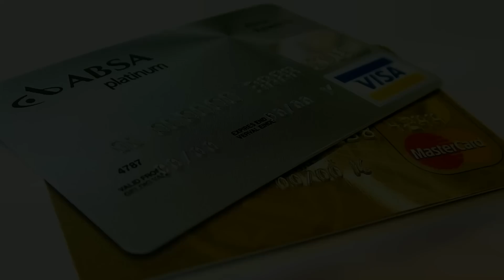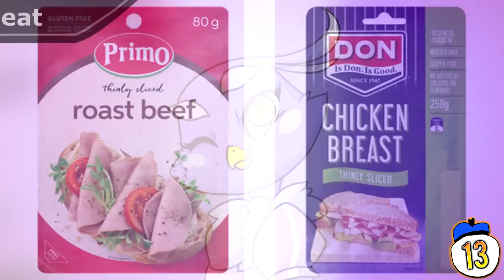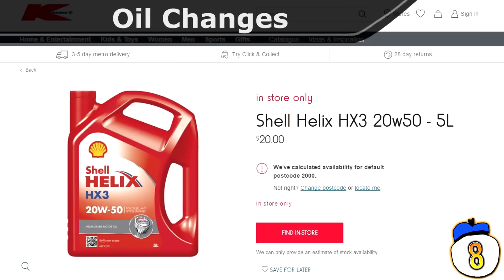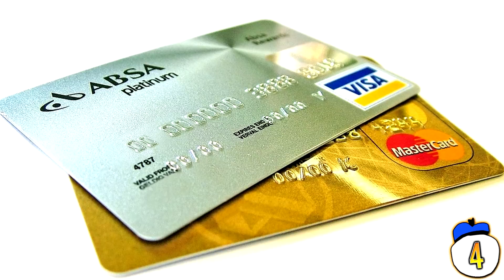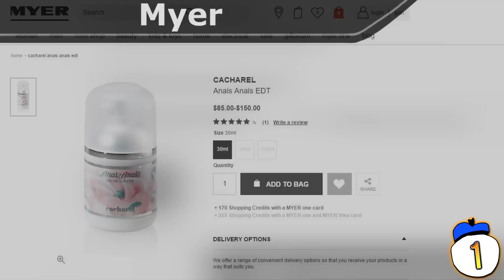15 Scam Products We're All Still Buying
Have you ever bought oxygen in a can? Fell for the bank gift card scam? Here are 15 of the dumbest ripoffs we’re all still buying for some reason

Legal notes